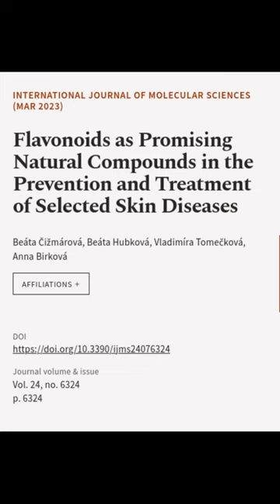Flavonoids as Promising Natural Compounds in the Prevention and Treatment of Selected... | RTCL.TV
### Keywords ###

### Article Attribution ###
Title: Flavonoids as Promising Natural Compounds in the Prevention and Treatment of Selected Skin Diseases
Authors: Beáta Čižmárová, Beáta Hubková, Vladimíra Tomečková ,and Anna Birková

### Video Timestamps ###
0:00:00 - Summary
0:00:15 - Title
0:00:22 - End